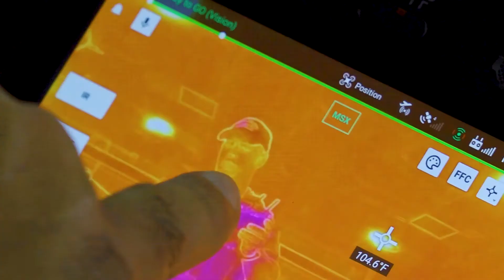OKCPD Media Edit: Detained by Drone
Clean edit, free of lower third, on how OKCPD is using drones for public safety. For media use.

Sgt. TJ Howell